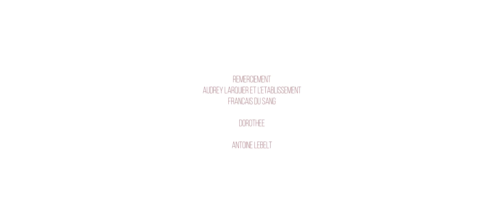Court Métrage - O Négatif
Dans un laboratoire clandestin, Emma est emmenée contre son gré dans une salle d'opération.

Réalisation
Florian LEBELT

Chef Opérateur
Balthazar Frey Guégan

Emma
Sarah Picarle